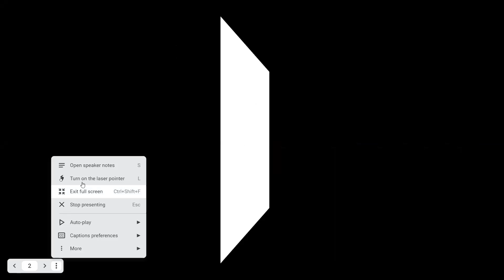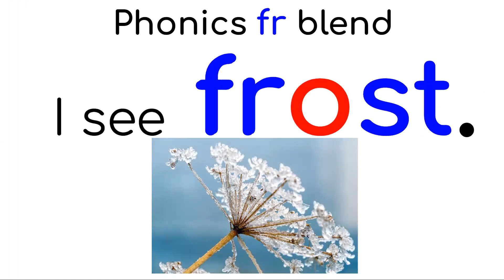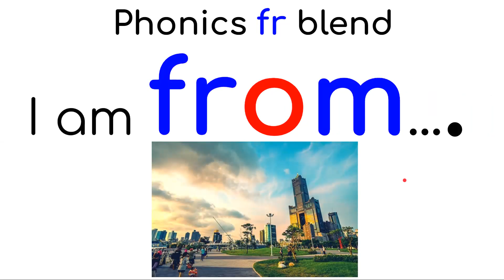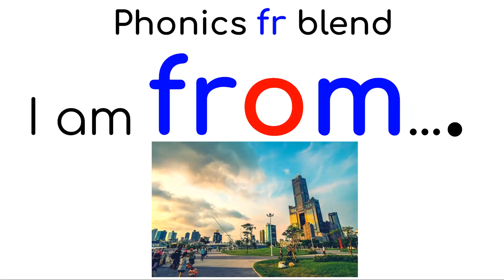phonics fr & pr blend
phonics frog frost from press prints